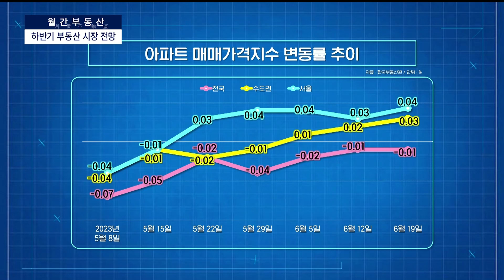월간부동산 : 집값 상승 시, 수도권 및 지방 부동산 연착륙 가능성은?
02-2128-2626으로 문의 바랍니다!

-Btv CH158
-U+tv CH170
-D'LiVE CH188